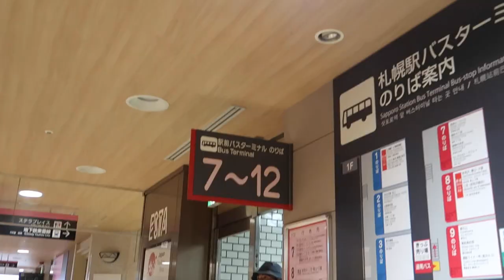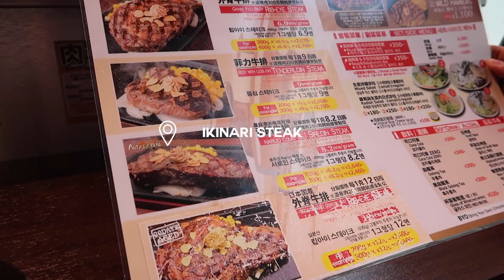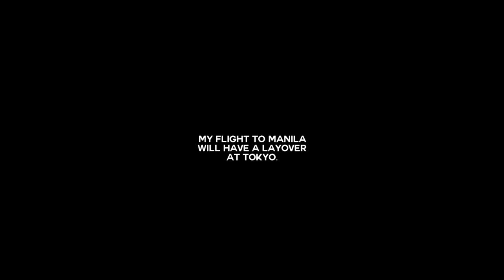Summer in Sapporo | GOT NAKED in a JAPANESE ONSEN + BEST JAPANESE STEAK EVER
I DID NOT EXPECT I HAD TO GO FULL ON NAKED at the japanese onsen. I thought I could leave my underwear on or even bring a towel inside. But to my surprise, I was naked with a lot of old women HAHAHAHA. We went to this JapaneseOnsen a bit outside Sapporo. I will leave the link of the onsen down below. Then we passed by this steak house. This was not in our itinerary. We just went in to try it out. AND IT WAS THE BEST STEAK EVER IN MY LIFE. YOU HAVE TO ORDER THE JAPANESE BEEF. The steak sauce it the bomb! The service and people can speak a bit of english. But if they don't, they have english menus.

Hey! Just in case you want to know what I use to vlog and more info, check the description box. I make sure to put all the info and links I can share.

~ Ikinari Steak (they are all over japan!) You can find them in google maps
~ Don Quijote around the Shopping Streets.

If you are curious of my SummerinSapporo Trip, click on the links below for the vlogs!

📅Date of Vlog: July 28, 2019

👗 Outfit
~ H&M Top
~ Kamiseta Wrap Around Skirt

💍 Accessories
~ Apple Watch
~ GENTLE MONSTER - Dal Lake sunglasses

💄 Makeup
~ no make up today hihi

🎶 Manila Killa - Youth ft. Satica (Bohkeh Remix)
🎶 Joakim Karud - Enjoy
🎶 Sundial - Ok Wait

🔸 About Me🔸
Hi! I'm Kihyan , travel vlogger, a figure skater, and a K-beauty enthusiast. Let me take you with me as I vlog about my travels, my life as a figure skater and fitness junkie, my k-beauty addiction and friends.